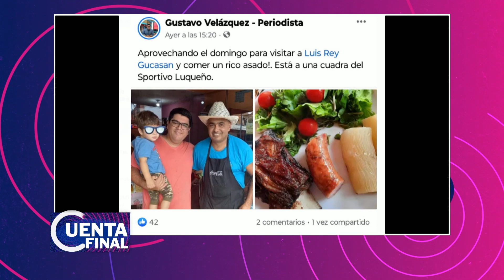CuentaFinal ⏱️| Si nos organizamos, votamos todos 👀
¿Qué más se puede decir si en el zócalo ya está todo? 🤔

Bueno, hay que aclarar que va a ser solo para Asunción y alrededores, ya que la propuesta fue hecha por la Organización de Pasajeros del Área Metropolitana ☝🏻🚌

Así también exigirán frecuencias obligatorias e itinerarios de acuerdo a la necesidad de los pasajeros 😯